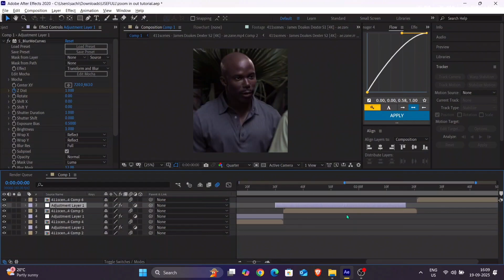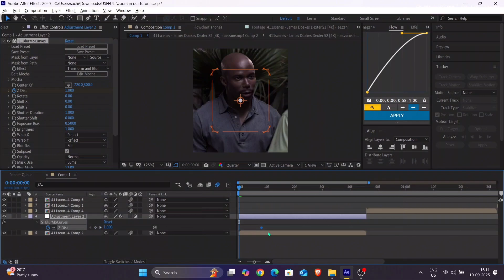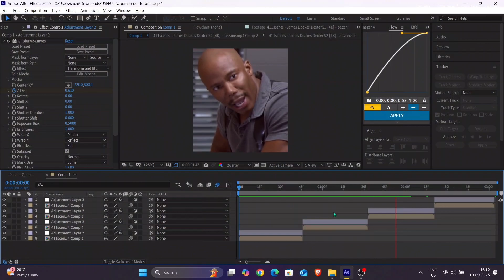How to make Smooth Zoom In & Zoom Out easily in After effects ( After Effects Tutorial )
✨ Smooth Zoom In & Zoom Out in After Effects – Easy Tutorial ✨

Want to create smooth zoom in & zoom out transitions in Adobe After Effects? In this beginner-friendly tutorial, I’ll show you step by step how to make professional zoom effects that add flow and energy to your edits. Perfect for YouTube videos, vlogs, cinematic edits, and motion graphics!

🎬 What you’ll learn in this video:
How to apply blurmocurves and create smooth Zoom in and Zoom out effect In your edits in After Effects

Timestamp
00:00 - 01:23 ( Zoom In )
01:23 - 02:27 ( Zoom Out )

cinematic zoom effect
zoom transition tutorial